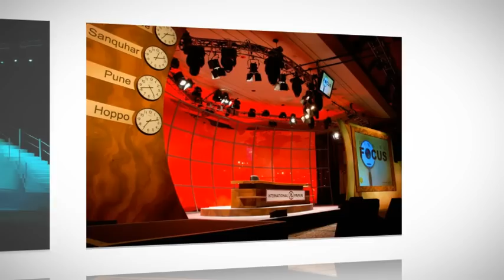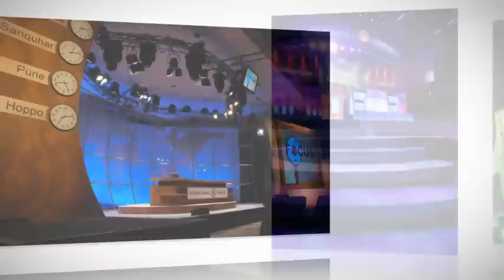Special Event Lighting - Corporate Event Lighting by HyLite.com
We are a special events lighting design and production company. Here are a few images from corporate events we have illuminated.

Hy-Lite Productions, Inc. is a professional full service lighting, sound, and special effects design and production company. We provide unique and innovative services to special events, theme parties, fund raisers, fashion shows, concerts, corporate industrial shows, and weddings. Since 1985, Hy-Lite has been one of South Florida's undisputed leaders for special event lighting design and production services. Our unmatched creative designs, attention to detail, and standards of excellence have helped us lead the industry.

Based on a "design first" approach, our ability to navigate flawlessly between the social, corporate, and entertainment demands of the special events world uniquely positions us a friend to any planner. We pride ourselves on this process as the needs of all of these areas are quite diverse.

Our appreciation of the other artisans, talent, and vendors in this creative industry allow us to enjoy the teamwork required throughout the project. You only get but one chance to make that impact, so its always been our mission to work that vision "together".